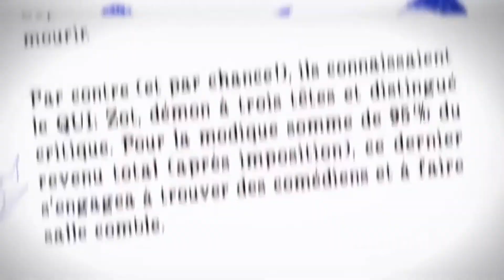Les Buddys - Épisode # 04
Dans cette quatrième émission du « talk-show » Les Buddys, l'enquête continue quant au vol de la Nintendo Switch. Les interrogatoires ont débuté. De plus, Buddy critique le jeu de Frima, Talent Not Included.